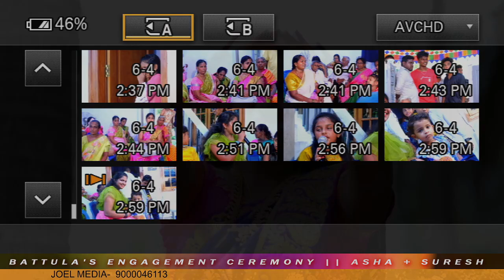BATTULA'S ENGAGEMENT CEREMONY || ASHA + SURESH || 4-6-2022@10:00AM AT GUDIMELANKA